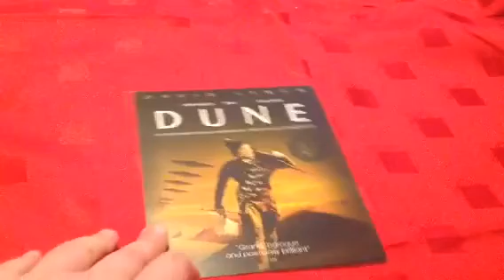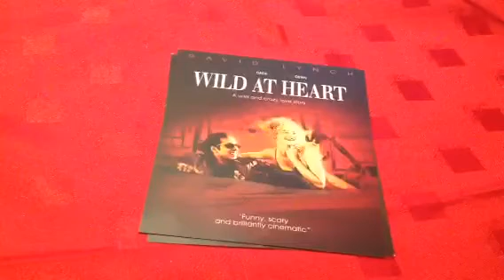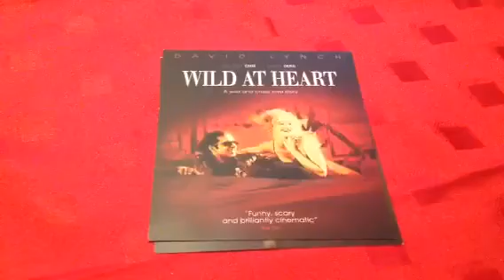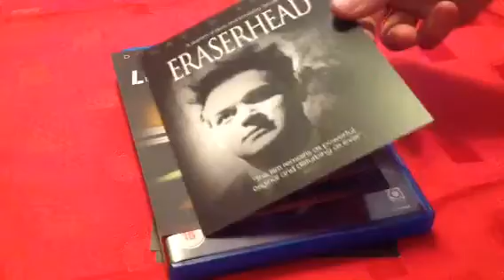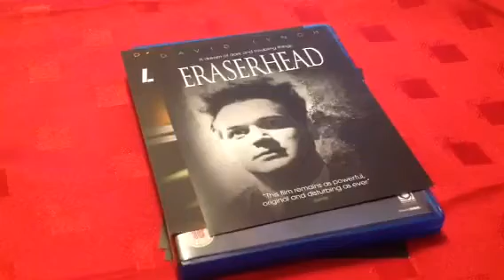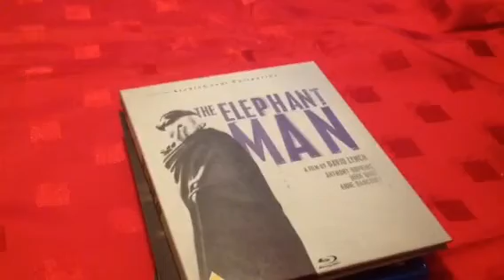Our top ten David Lynch movies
Just our opinions, we love all of theses and this was a very difficult list to make.